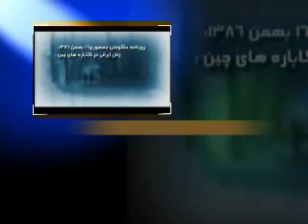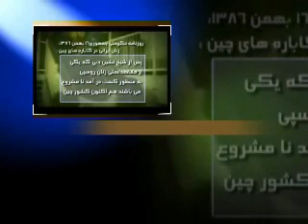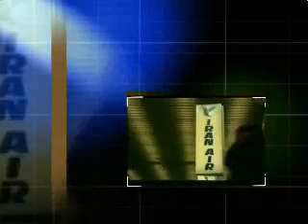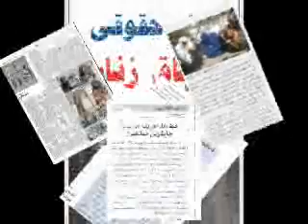rejime iran va ghachaaghe zanan